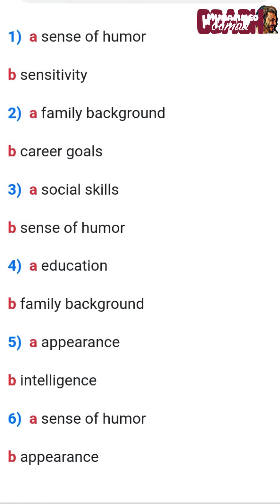Listen well and choose the correct answer